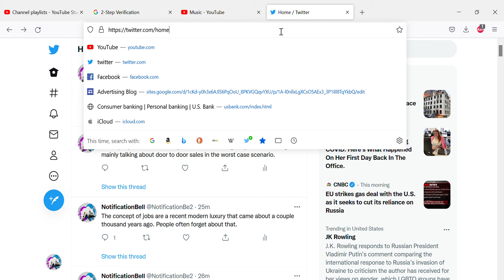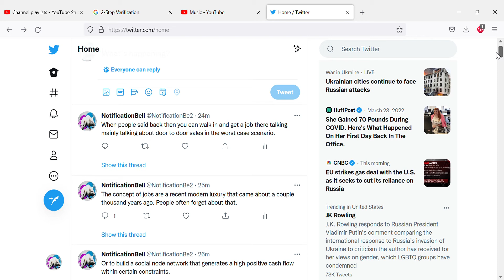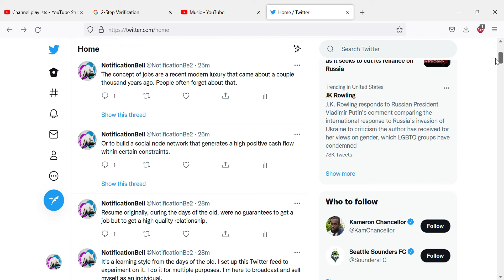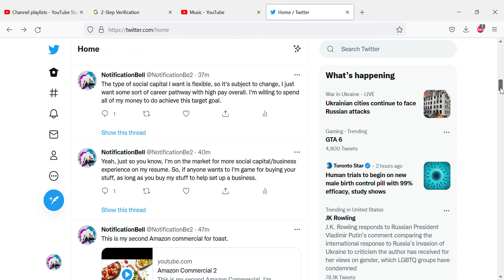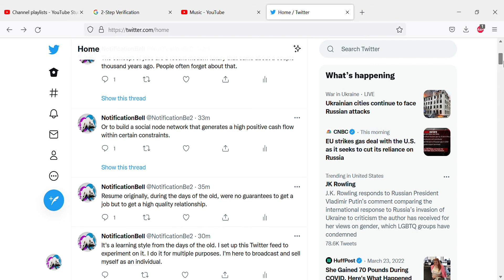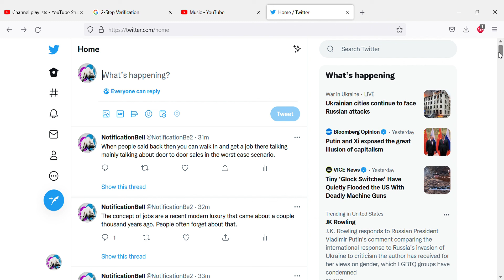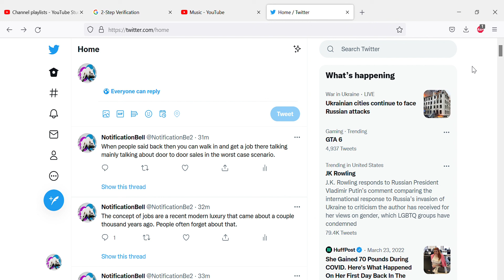Thought Podcast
I talk about how competition forms from symbiosis and tie it to the origin of the universe.